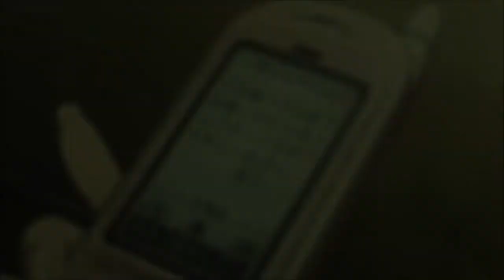nana [ prosodi j. -used to be love ]